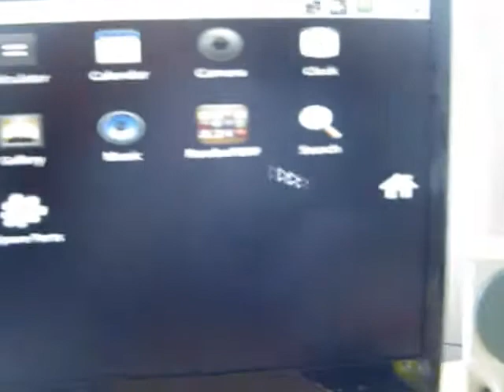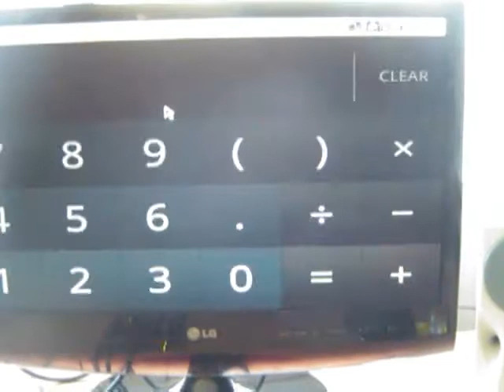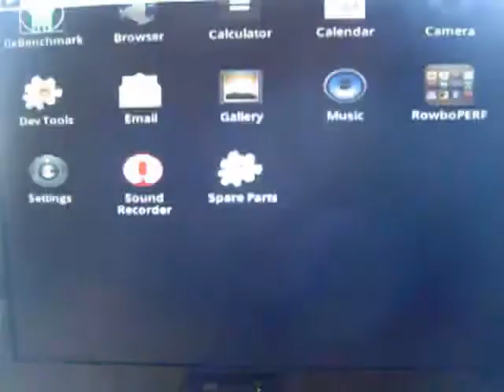Android en BeagleBoard-XM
Probando Android en la BeagleBoard ..